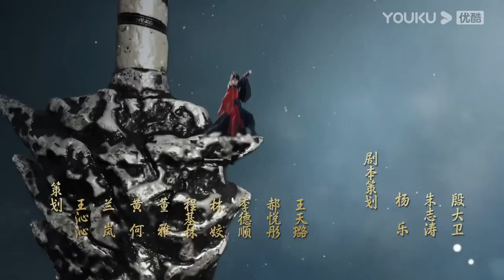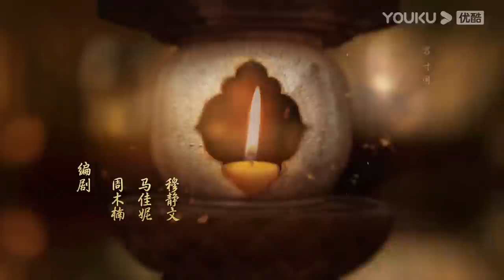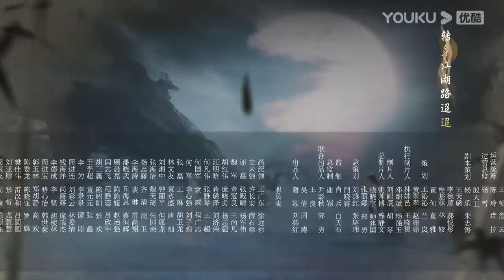ENGSUB【FULL】少年歌行 The Blood of Youth EP03 | 李宏毅、刘学义携少歌团热血闯江湖🔥 | 李宏毅/刘学义/林博洋/敖瑞鹏 | 古装武侠 | 优酷 YOUKU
★以下地区观看正片请移步优酷国际版APP：泰国、印度尼西亚、越南、马来西亚、新加坡、菲律宾、中国香港、中国澳门、中国台湾。欢迎下载优酷国际版APP，不管您所处何地都能享受《少年歌行》全集多语种字幕噢，加入优酷国际版APP会员，更能抢先观看更多会员集数！

★APP会员更新时间：周一至周三18:00（UTC+8）抢先看4集
★非会员更新时间：周一至周三18:00（UTC+8）更新1集

🤍主演：李宏毅/刘学义/林博洋/敖瑞鹏/李欣泽/戴燕妮/邓凯
🤍集数：40集